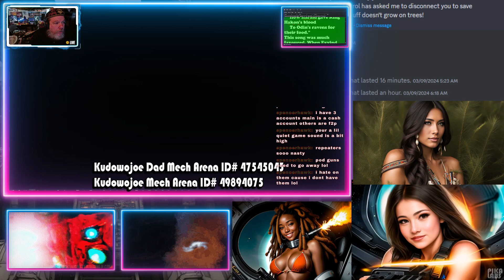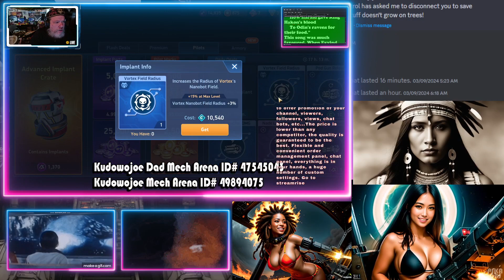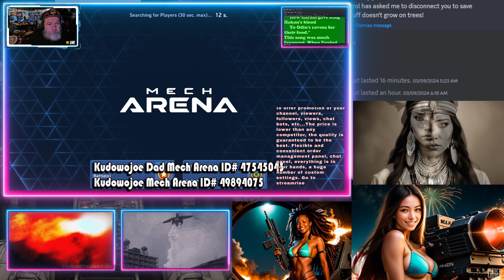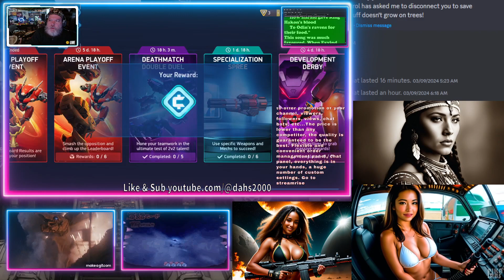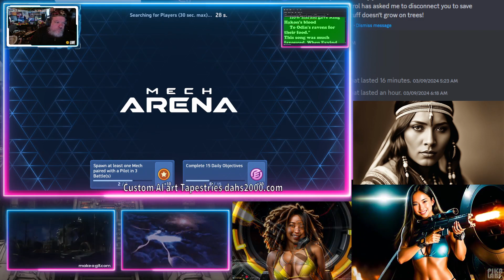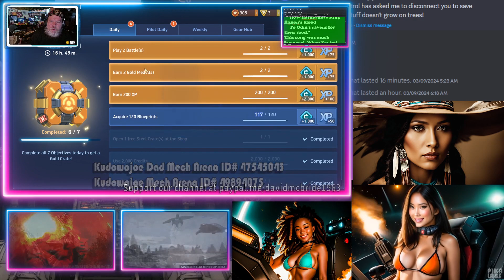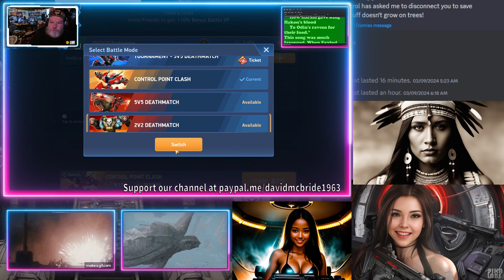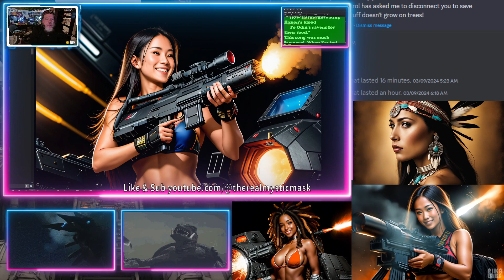Mystic Happiness Classes